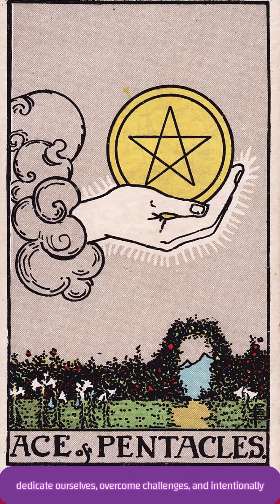Ace of Pentacles & The Australian Spiny Stick Insect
Rooting down your goals and the insect that gives her egg a little gift before launching it down the ground.

🐞🦋🐝REFERENCE SECTION:🐞🦋🐝

Key, K.H.L. (1991). "Phasmatodea (Stick-insects)". In CSIRO (ed.). The Insects of Australia. A textbook for students and research workers. Melbourne: Melbourne University Press, Vol. 1, 2nd Edn. pp. 394–404.